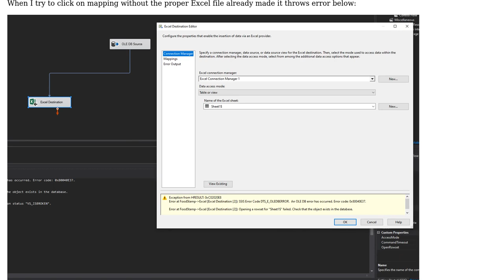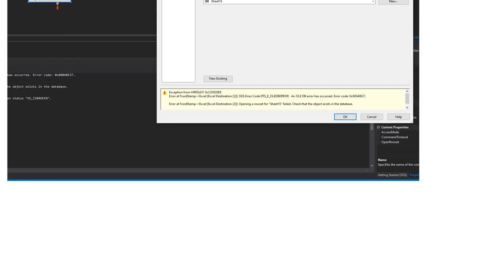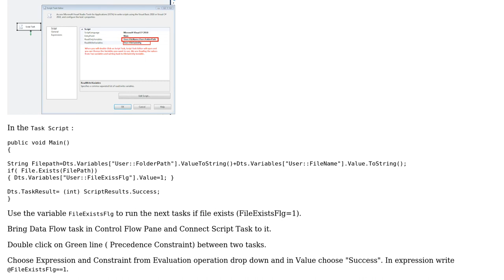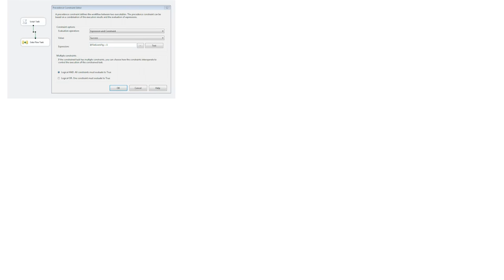Create Excel file if it doesn't exist before export SSIS (2 Solutions!!)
Create Excel file if it doesn't exist before export SSIS

With thanks & praise to God, and with thanks to the many people who have made this project possible! | Content (except music & images) licensed under CC BY-SA | Music | Images & others | With thanks to user bakalolo user Amira Bedhiafi and the Stack Exchange Network Trademarks are property of their respective owners. You are responsible for your own actions.